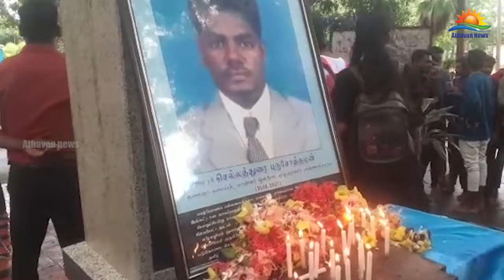யாழ். பல்கலை மாணவர் ஒன்றிய தலைவர் புருசோத்தமனின் 14ஆம் ஆண்டு நினைவேந்தல்